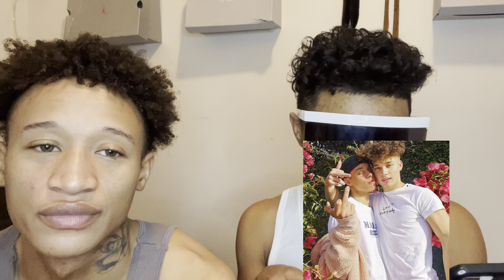RATING 🏳️‍🌈 couples 1- 10 ( keeping it 💯) OUR OPINIONS 🤦🏽‍♂️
Comment new suggestions for videos ❣️